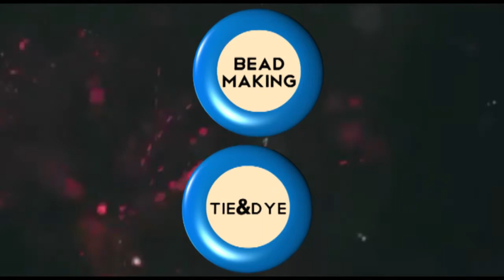SUMMER SCHOOL ANIMATED VIDEO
SUMMER SCHOOL ADVERT, PROMOTIONAL VIDEO